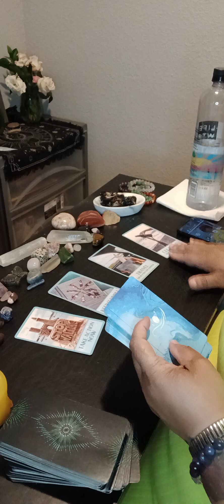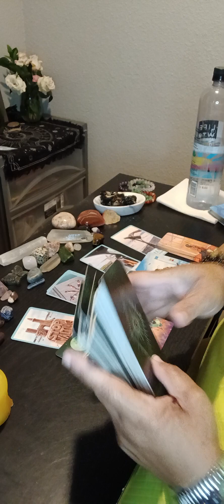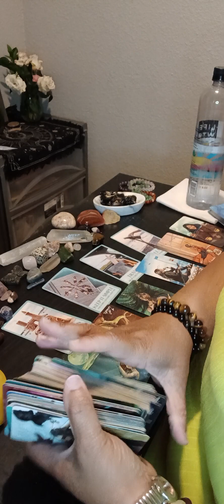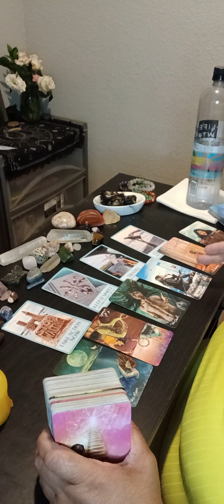Fire 🔥 signs.. It's time to take a break